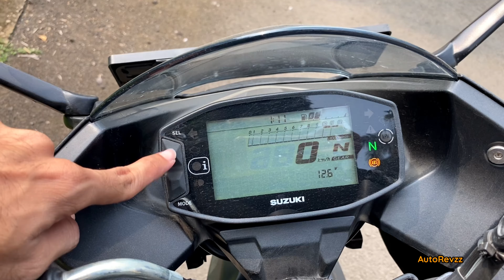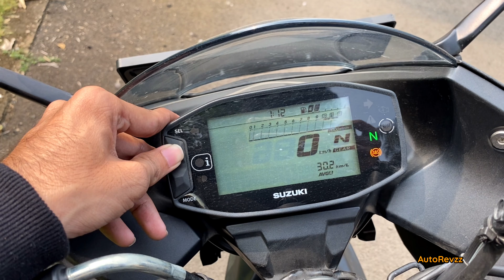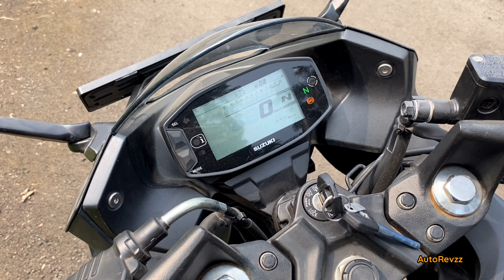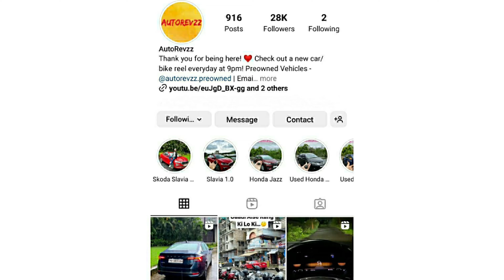Suzuki Gixxer SF250 😱🔥